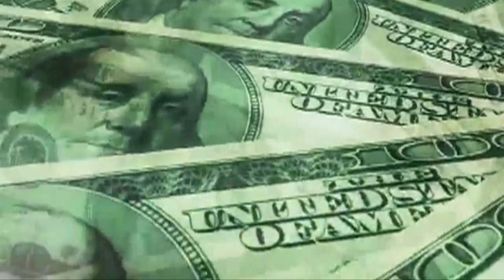FUNDE considera que pedir más prestamos alivia en el corto plazo